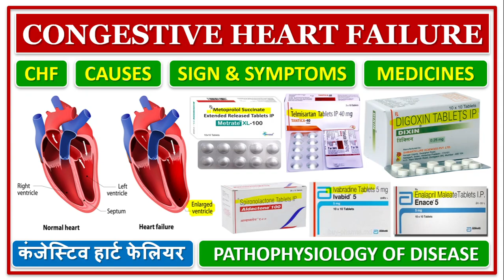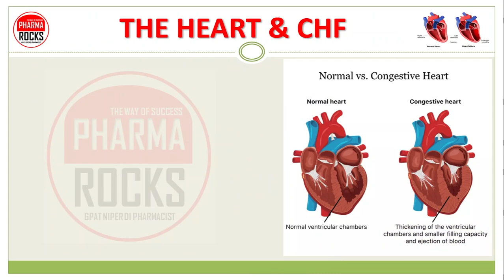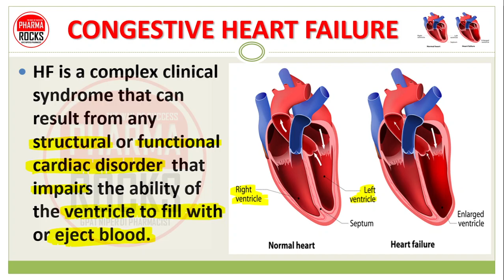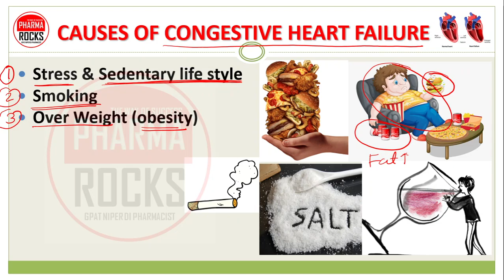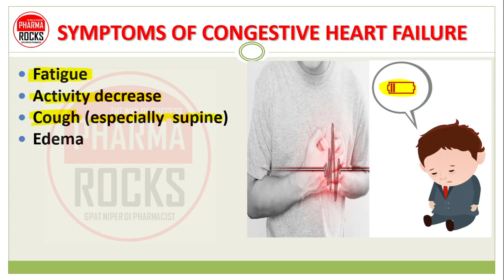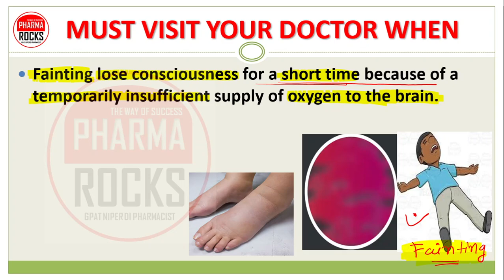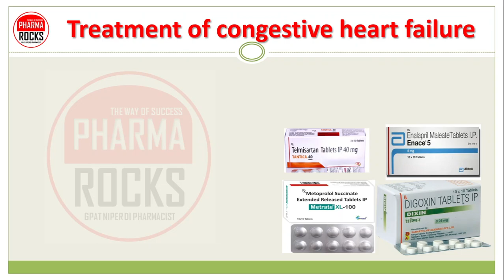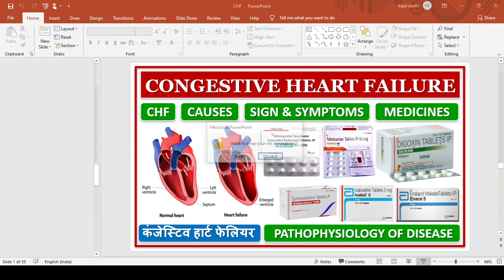CONGESTIVE HEART FAILURE | कंजेस्टिव हार्ट फेलियर | TREATMENT | MEDICINES | CAUSES | SIGN & SYMPTOMS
CONGESTIVE HEART FAILURE कंजेस्टिव हार्ट फेलियर

Congestive heart failure (CHF) is a chronic progressive condition that affects the pumping power of our heart muscles.
simply referred to as “heart failure,” This means less oxygen is reaching the organs and muscles which can make feel tired and short of breath.

THE HEART & CHF
Our heart is a muscle, and its job is to pump blood throughout our circulatory system
Blood carries oxygen and other important nutrients that all body organs need to stay healthy and to work properly.
When it fail less oxygen is reaching the organs and muscles which can make feel tired and short of breath.

ASSISTANT PROFESSOR
FOUNDER PHARMAROCKS
PHD SCOLAR (GTU AHMEDABAD)

📚 STUDY MATERIAL
👨🏼‍🏫 VIDEO LECTURE
📊 TEST SERIES

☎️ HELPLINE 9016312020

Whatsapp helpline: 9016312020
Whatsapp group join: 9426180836